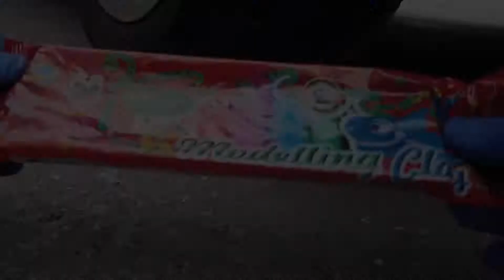Crushing Crunchy & Soft Things by Car! EXPERIMENT: CAR vs TOYS